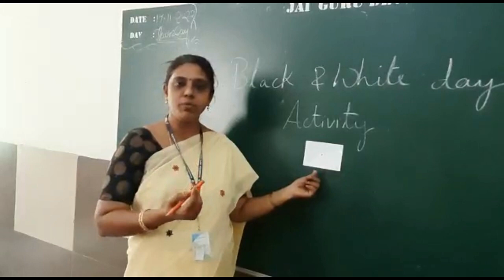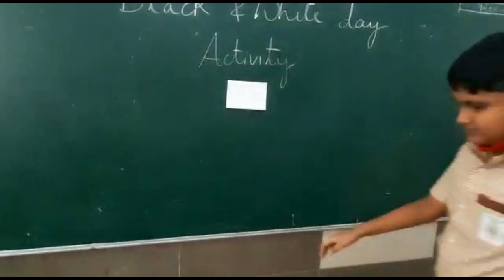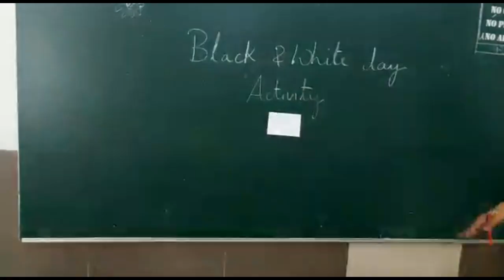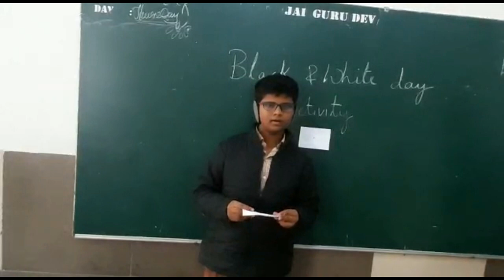Black & White Day Activity